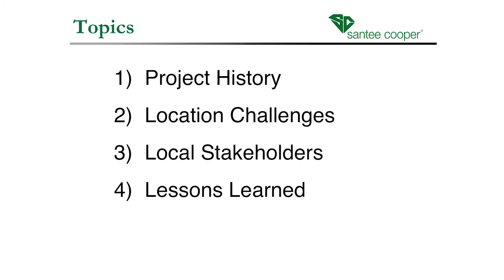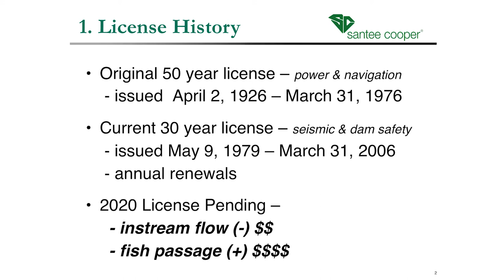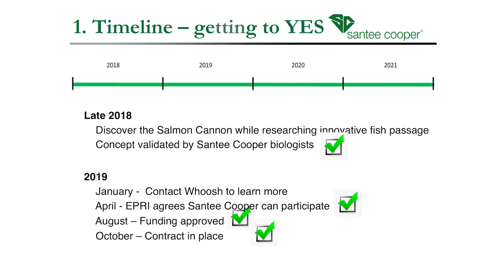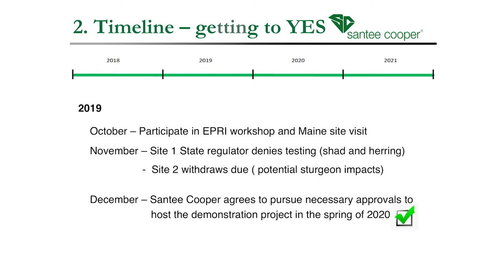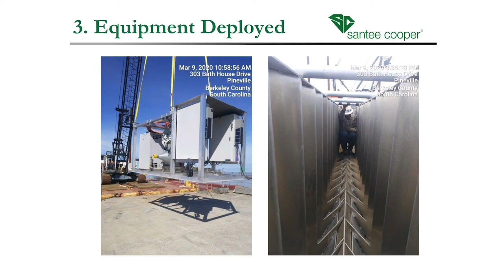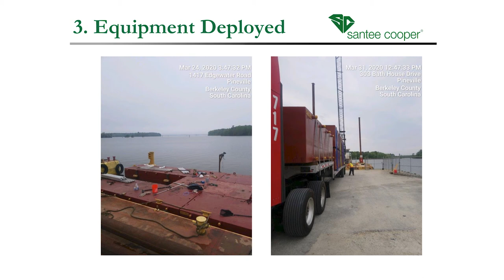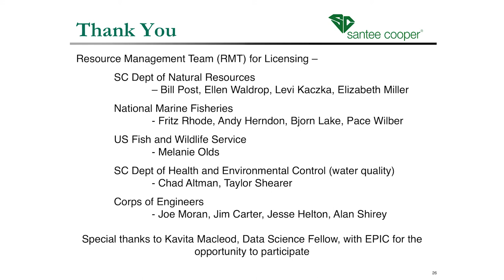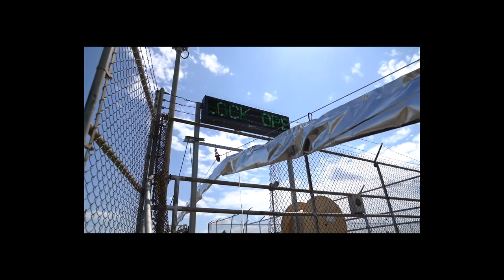Data Science Applications for Regulated Species Challenges at Santee Cooper Hydroelectric Project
Speaker:  Denise Bunte-Bisnett, Santee Cooper

This video is an on-demand presentation that is part of the November 2020 EPRI-EPIC Workshop: Data Science Solutions to Regulated Species Challenges in the Electric Power Industry.

Through a blend of on-demand video presentations, live panels, breakout discussions, fun networking, and vendor demos, the workshop will gather decision makers, practitioners, and researchers for a focused discussion on wildlife, biodiversity, and habitat with the goal of identifying opportunities for data science and emerging technology in this space.